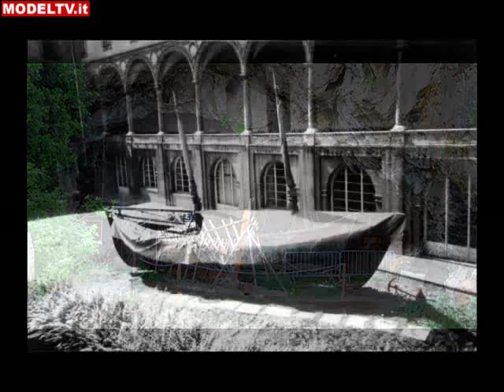Documentario - Il Leone di Caprera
Il Leone di Caprera è una goletta di 9 metri di lunghezza, di tre tonnellate di stazza, armata di due alberi, costruita nel 1879 (maestro d'ascia Luigi Briasco di Montevideo).
A renderla famosa è stata proprio l'impresa navigatoria da lui sognata: l'aver compiuto, con tre uomini di equipaggio, la traversata atlantica dall'Uruguay all'Italia nel 1880. Un vero primato della marineria, per una imbarcazione di quelle dimensioni.
La traversata, iniziata da Montevideo il 3 ottobre 1880, raggiunse prima Las Palmas il 9 gennaio 1881, poi Gibilterra il 23 gennaio per concludersi a Livorno il 9 giugno 1881.